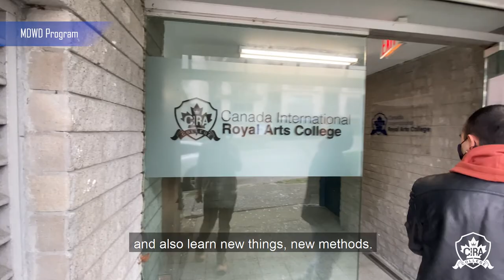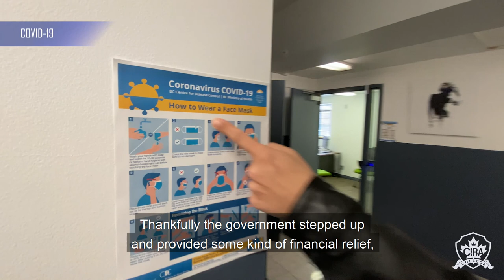CIRA College Success Stories - Jose Miguel (Chile)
Listen to one of our success stories from a Latin student, sharing his experience in the Media Design & Web Development CO-OP Diploma under the Pandemic situation.

🎓 Study & Work Program
🔥  Scholarships and Payments Plans Available!